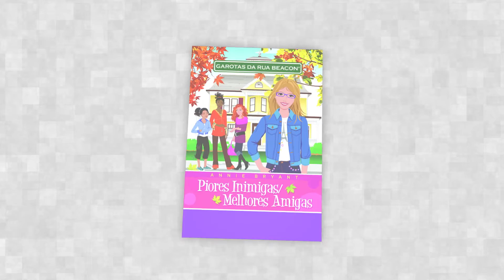Garotas da Rua Beacon - Editora Fundamento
Comercial da coleção de livros Garotas da Rua Beacon, publicada pela Editora Fundamento.